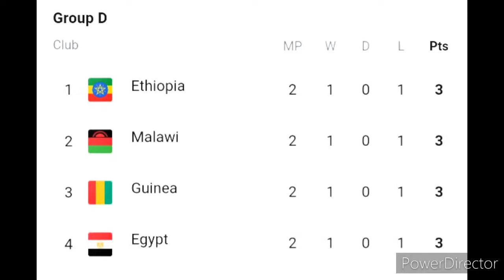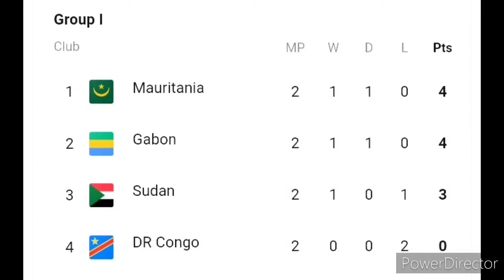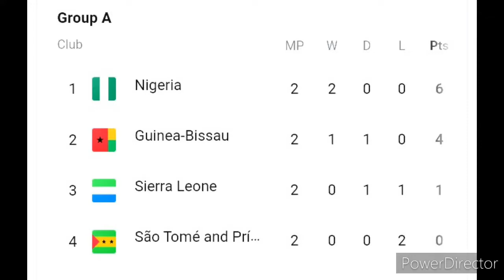AFRICA CUP QUALIFIERS 2023 LOG STANDING AFTER SECOND LEG PLAYED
This video is all about about the AFCON log standing after some teams played there second leg matches.